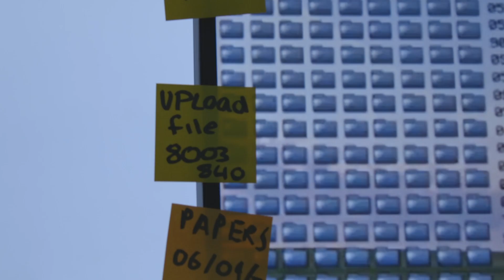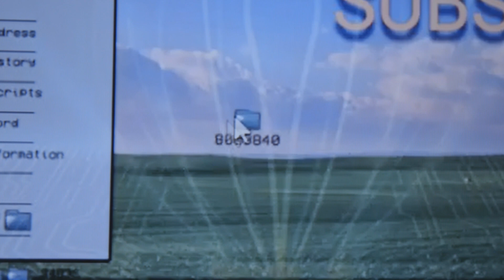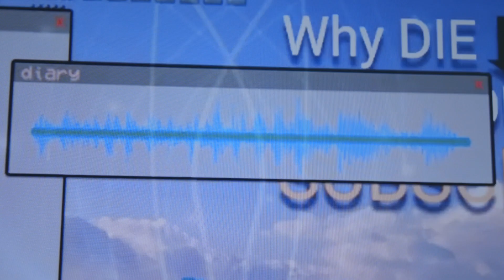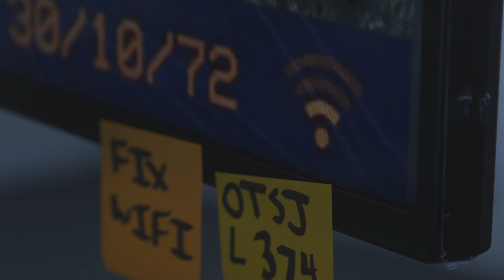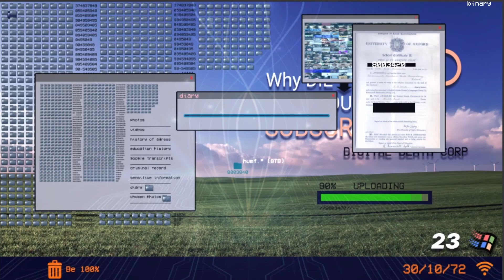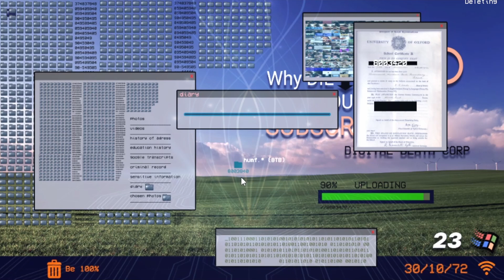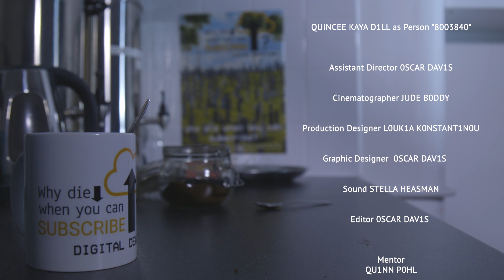BFI Film Academy | A String of Zeros and Ones (2023)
Eastside is a leading youth arts organisation in its 29th year of delivering artistic, creative, technical, and cultural programmes for underserved young people across the country. Its mission is to empower young lives and youth voice through participation in arts programmes that develop their skills and creative thinking. In the Autumn term of 2021 alone, Eastside delivered 441 workshops nationally reaching 11,251 young participants, delivering 435,286 contact hours between students and Eastside artists/practitioners.

Eastside aims to deliver a 'million differences' to young lives across London and the UK by the end of 2026 through engaging children and young people through direct participation in the arts, enabling them to work with professional artists and creative practitioners, both in and outside school.